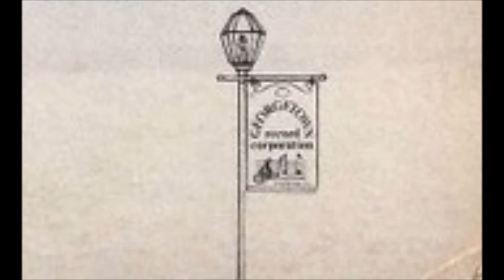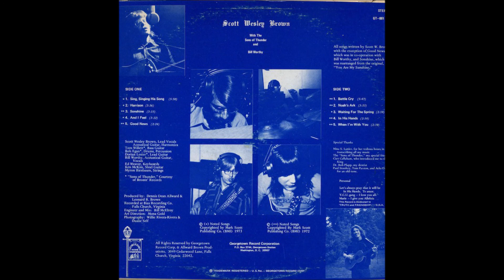Scott Wesley Brown - 1973 LP: a4 And I Feel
Scott Wesley Brown
LP: Scott Wesley Brown
Label: Georgetown Record Corporation ‎– GT-001
Released: 1973
Style: Folk Rock
Guitar – Bill Worthy, Dorian Lester, Scott Wesley Brown, Tom Willett
Harmonica – Scott Wesley Brown
Keyboards – Ed Weaver
Percussion – Bob Egan
Strings – Myron Birnbaum
Vocals – Bill Worthy, Scott Wesley Brown
Producer – Dennis Dean Allward, Leonard R. Brown

Tracklist
A1 Sing, Singing His Song
A2 Harrison
A3 Sonshine
A4 And I Feel
A5 Good News
B1 Battle Cry
B2 Noah's Ark
B3 Waiting For The Spring
B4 In His Hands
B5 When I'm With You

Believe it or not this popular ccm/pop artist actually started on a rather rugged note (and with hair length to match!). This custom debut starts off with a solid rocker (that’s right, rock) ‘Sing, Singing His Song’ followed by a series of fine acoustic tunes with a rural folkiness to them - a musical mix and style that elicits comparisons to the early solo lps of Mike Johnson. Members of Sons Of Thunder supply bass, drums and lead guitar while Brown focuses on acoustic guitar and harmonica. A solid entry in the male solo realms.  (Ken Scott - Archivist)